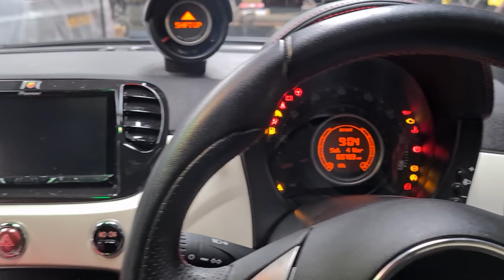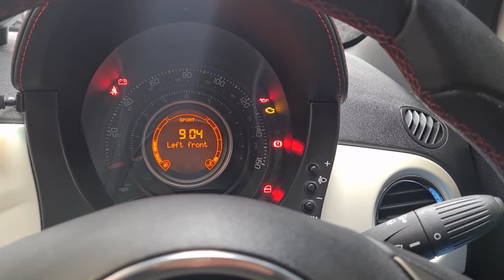Abarth 500 in the workshop hows it holding up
100% funds donated will go back into my YouTube channel.

I am also on the look out for Alfa Romeo car products to review.
I if you have something i might be interested in (cleaning products, new parts, car modifications etc.

Also if you have any projects or broken Alfa for sale and your within 100 miles of walsall west midlands please get in touch
as im always looking for new projects to make videos on.
thanks Neil at Italia Autos.